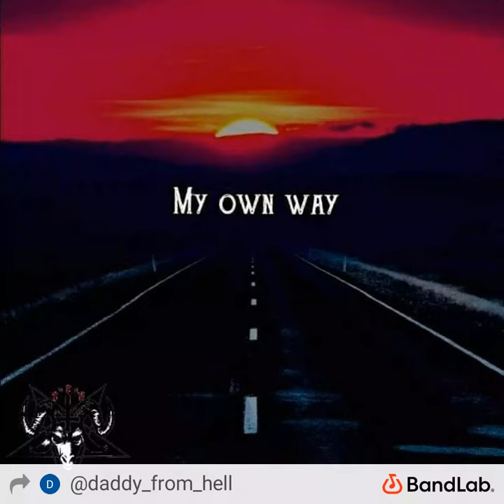My own way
thx to anabolic beatz for free beats